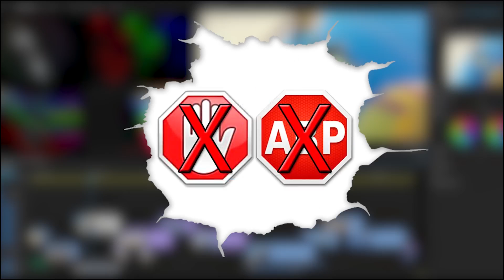No entiendo nada por ahora - Clash Royale #01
Saludos